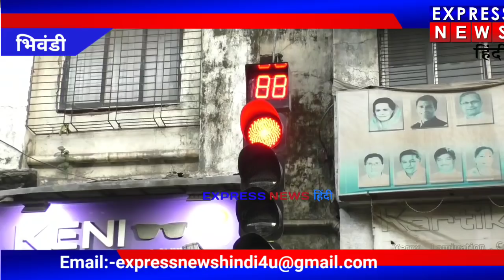भिवंडी महापौर प्रतिभा विलास पाटिल के हाथों जकात नाके पर सिग्नल का उद्घघाटन।